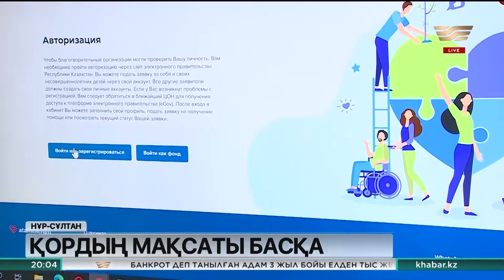«Қазақстан халқына» қорының қаражаты үй-көлік алуға не несиені төлеуге арналмаған